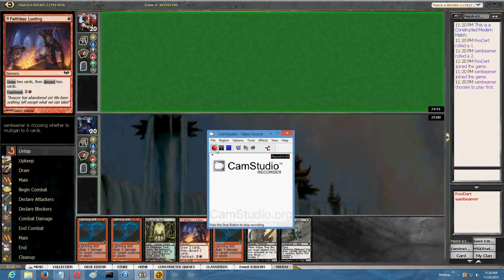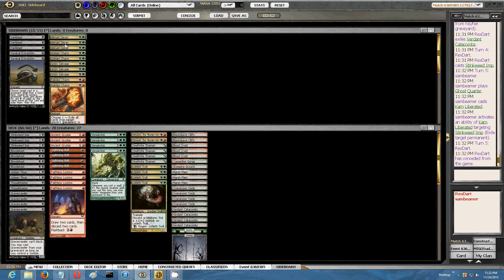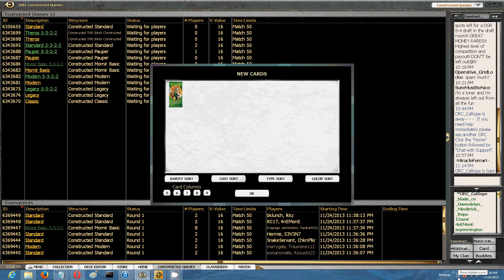Eternal Warrior #10 - Round 2, Modern 2-Person Queues w/ Dredgevine, 26 Nov. 2013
You can watch these videos without streaming ads and read the corresponding article on our

If you'd like to watch the rest of the series on Youtube, you can find the playlist

RexDart is an attorney and eternal format-enthusiast whose Magic accomplishments include finishing in the Top 16 of a SCG Legacy Open, winning Classic League Qualifier 4 in the 2012-13 season, and reaching the semifinals of the Classic Quarter Invitational in July 2013. RexDart enjoys drafting old formats and is excited about the prospect of competitive Vintage play on Magic Online.

Finally, check out our Twitch channel at Twitch.tv/mtgoacademy for live streaming videos.